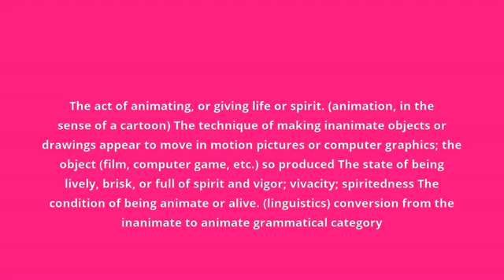what is the meaning of animation